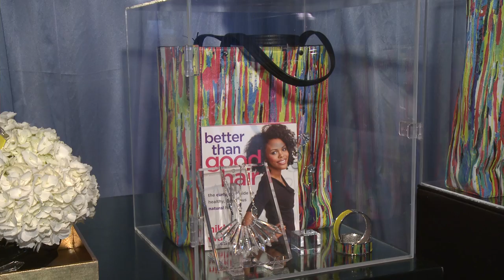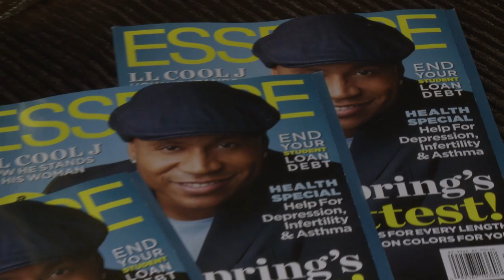Style and Substance: Essence and Target Honor Black Women in Hollywood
Target served as exclusive retail sponsor of the Essence Black Women in Hollywood luncheon honoring Oprah, Gabrielle Union, Alfre Woodard, Mara Brock Akil, Naomie Harris and Quvenzhané Wallis.